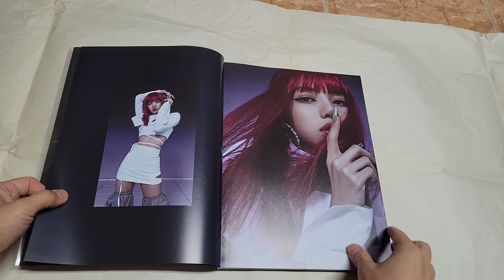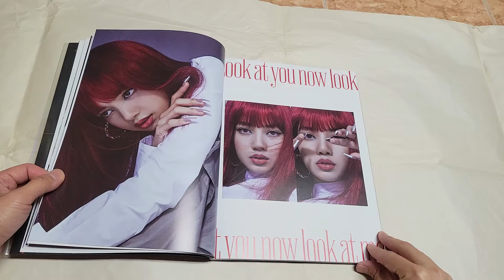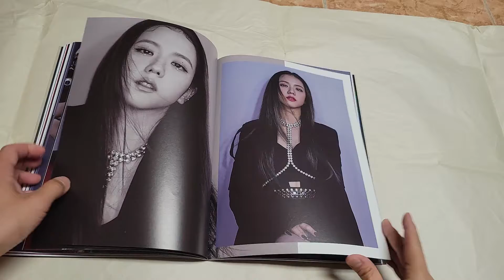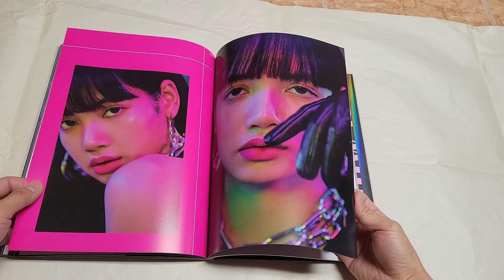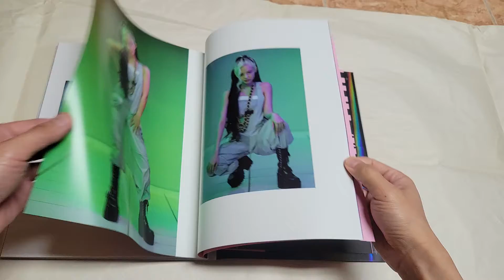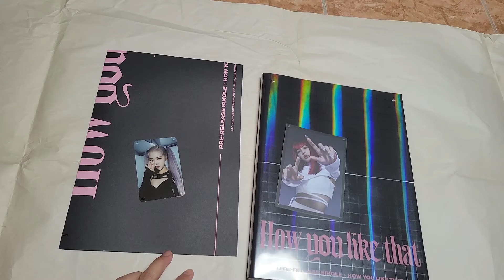Blackpink How You Like That Pre-Release Single Special Edition unboxing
Blackpink How You Like That Pre-Release Single Special Edition with CD and Photobook